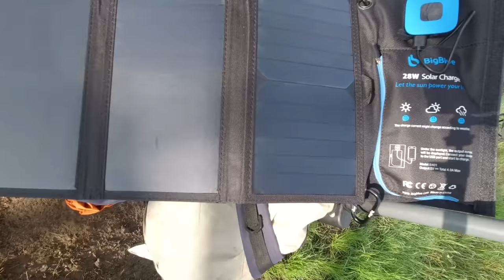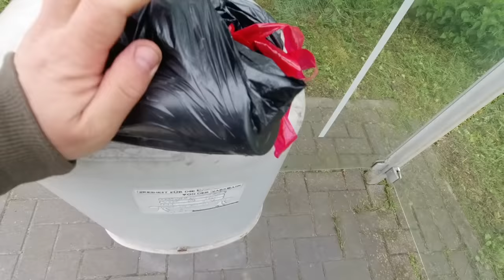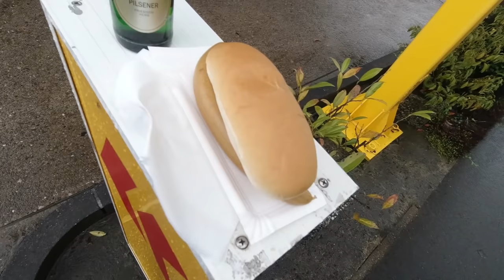120 km zu Fuß zur Jever Brauerei (Tag 2/4): Sannau - Campe - Berne - Eckfleth - Niederhörne (31 km)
Ich habe eine 4-tägige Wanderung von Bremen bis zur Jever Brauerei gemacht. Dies ist Tag 2 der Wanderung. An dem Tag lief ich rund 31 km zu Fuß über Sannau, Dunwarden, Husum, Hörspe, Bardewisch, Krögerdorf, Harmenhausen, Hekeln, Hiddigwarden, Campe, Berne, Schlüte, Huntebrück, Wehrder, Eckfleth, Bardenfleth, Nordermoor, Niederhörne und habe am Rande einer Landstraße hinter einem kleinen LKW-Rastplatz zwischen Niederhörne und Barghorn mein Zeltlager aufgeschlagen und Freicampen bzw. Wildcampen gemacht.

⇢ Tag 1 (26 km): Bremen - Sandhausen - Ochtum - Tecklenburg
⇢ Tag 2 (31 km): Sannau - Campe - Berne - Eckfleth - Niederhörne
⇢ Tag 3 (32 km): Barghorn - Diekmannshausen - Schweiburg - Varel
⇢ Tag 4 (31 km): Moorhausen - Sande - Schortens - Dangast - Jever

Fanpost Adresse (für Fanpakete):
Andreas T.
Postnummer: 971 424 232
Packstation 187